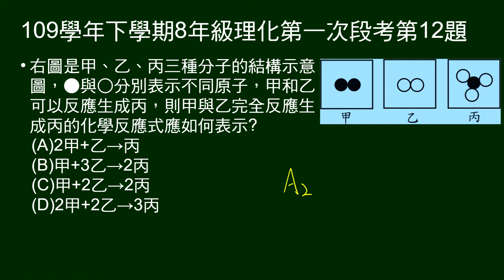109學年下8年級理化一段第12題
給甲、乙、丙三種分子的結構示意圖，甲和乙可以反應生成丙，問甲與乙反應生成丙的化學反應式應如何表示?